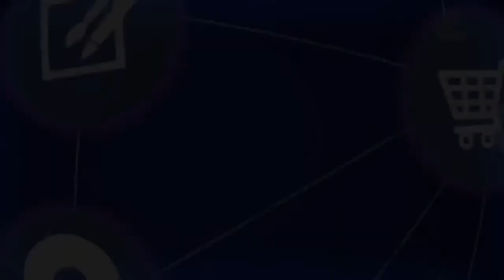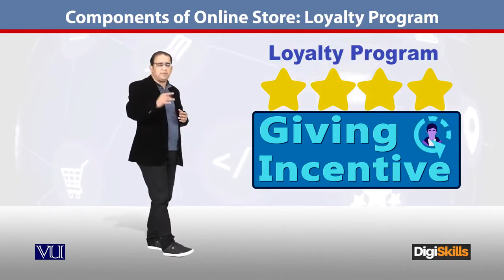75 - E Commerce in Urdu Hindi ¦ Rules of Online Store ¦ Loyalty Program - E - Commerce By Digiskills